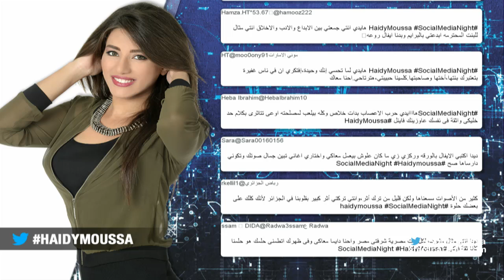هايدي موسى من مصر في جلسة السوشيال ميديا نايت في ستار اكاديمي 11- 10/01/2016